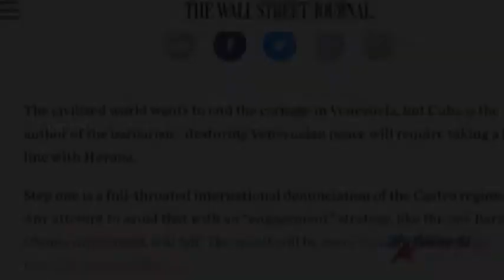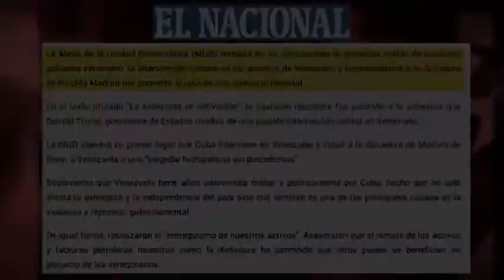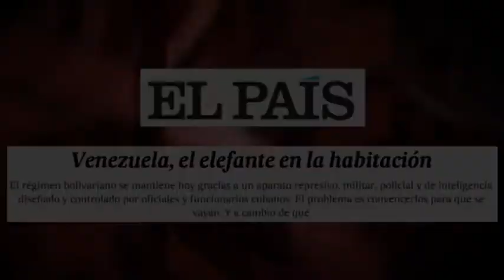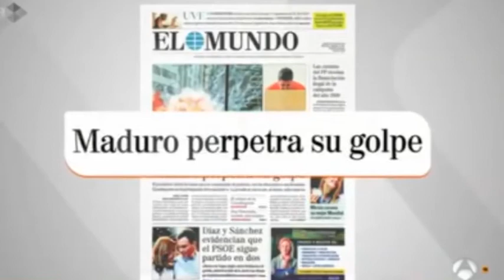El factor Cuba: guerra psicológica y guerra asimétrica contra Venezuela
(+Italiano/Français/Português)

Il fattore Cuba: guerra psicologica e guerra asimmetrica contro il Venezuela
Le facteur Cuba: guerre psychologique et guerre asymétrique contre lO fator Cuba: guerra psicológica e guerra assimétrica contra a Venezuelae Venezuela

La supuesta “injerencia de Cuba en Venezuela” ha sido mensaje recurrente de la prensa de ultraderecha en los 18 años de Revolución bolivariana. Hoy, en un escenario de acoso visceral al Gobierno de Nicolás Maduro, el mensaje ha calado ya a todo el sistema mediático. Edición: Esther Jávega.